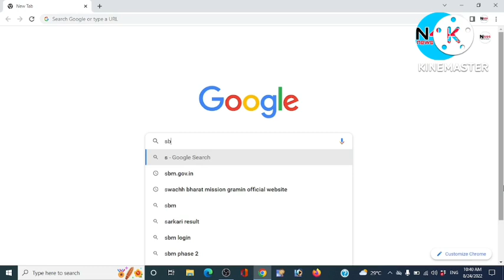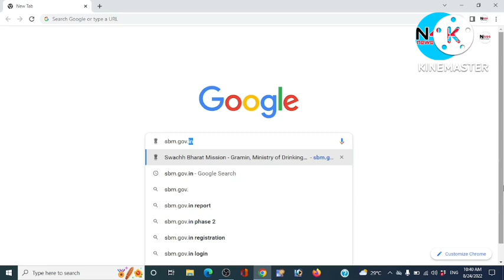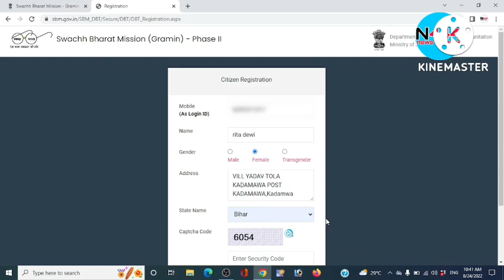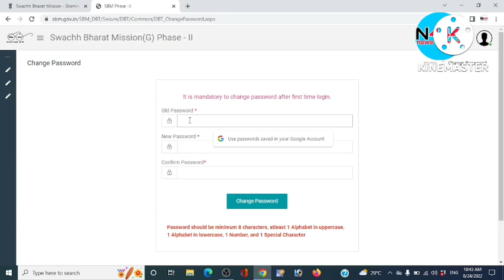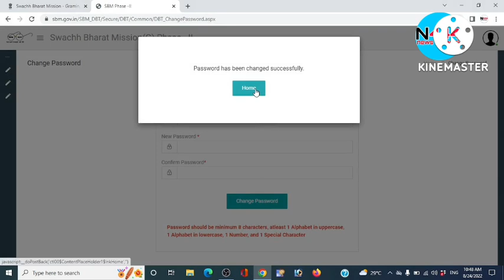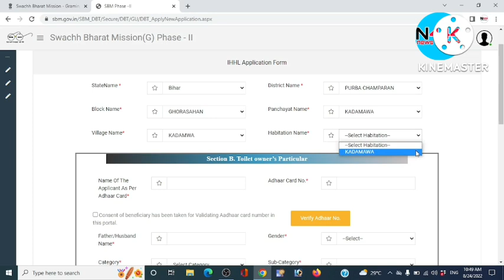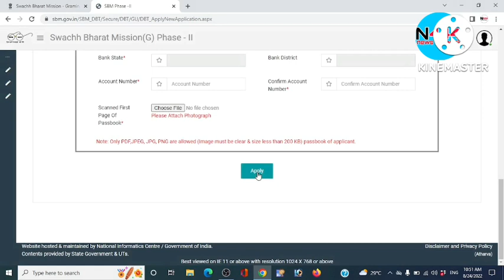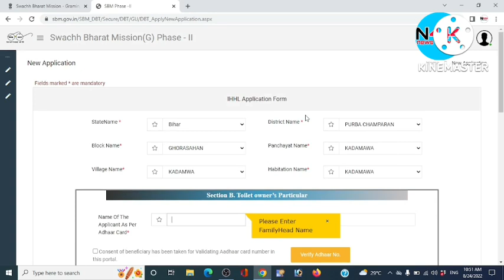bihar sauchalay online apply 2022 | gramin sauchalay online form मिलेगा 12 हज़ार आवेदन करें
bihar sauchalay online apply 2022 | gramin sauchalay online form मिलेगा 12 हज़ार रुपय

अनुदान

bihar sauchalay online apply 2022 | gramin sauchalay online form मिलेगा 12 हज़ार रुपय अनुदान